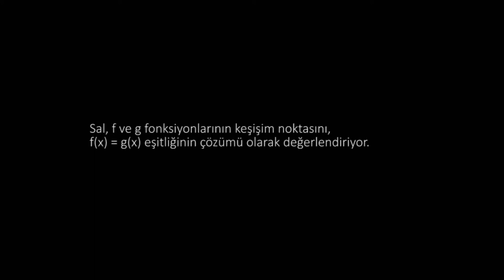Denklem Grafiklerini Yorumlama (Cebir)